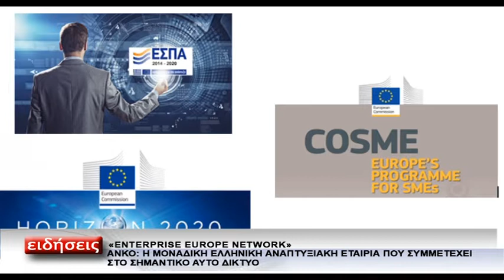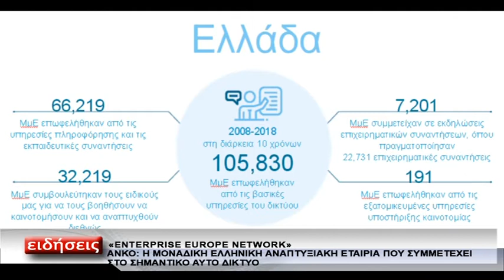ΑΝΚΟ ΣΥΜΜΕΤΟΧΗ ΣΤΟ EUROPE NETWORK ENTERPRISE